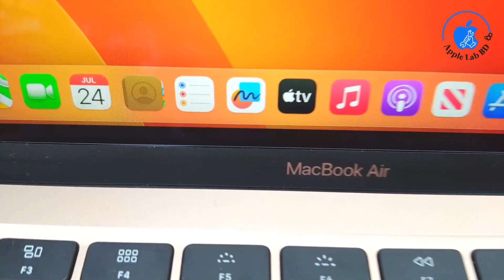Used🔥অ্যাপল ম্যাকবুকের হটাৎ দাম কমলো | Apple Lab BD Update Macbook Price 2023 | Multiplan Center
Apple Lab BD
Authentic MacBook Service Center
Macbook Repair Training With Job Facilities

Addreas: Computer City Center, Shop No:950/A, level:9, Multiplan Center, New Elephant Road, Dhaka - 1205

আমাদের অন্য কোথায়ও শাখা নেই ।

Nazmul Islam (Bulbul)
Managing Director Apple Lab BD

we provide 15 days warranty after  servicing.